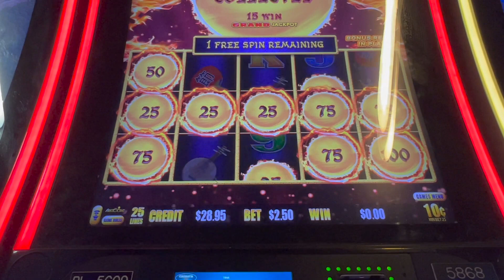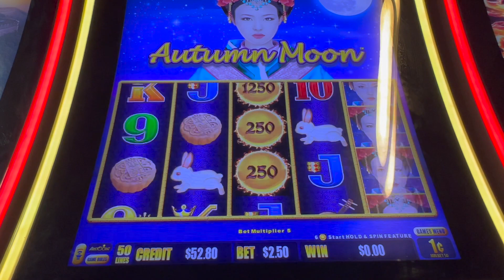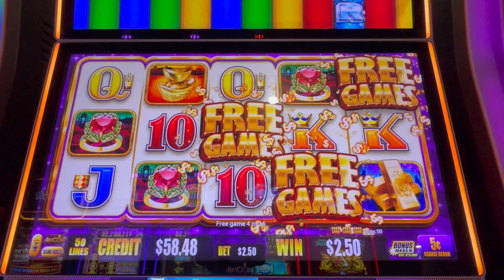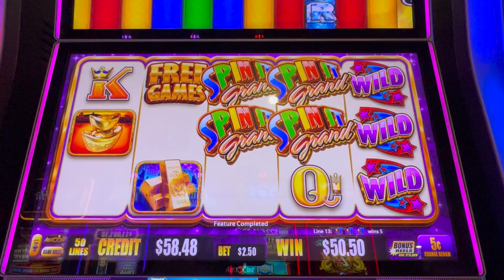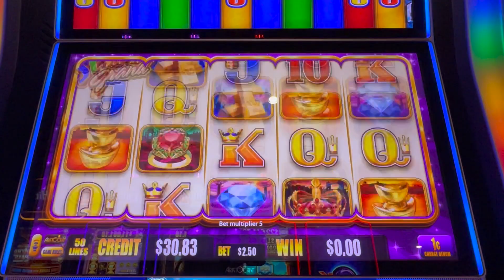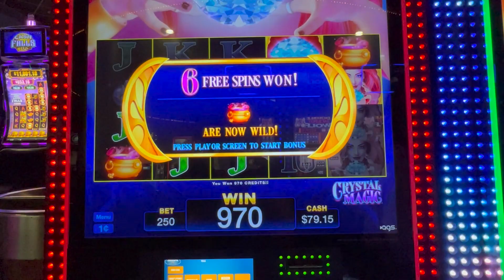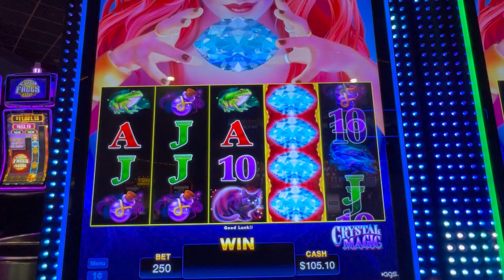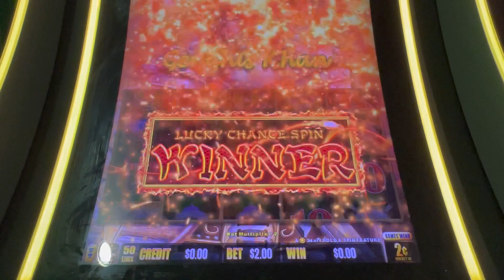You WIN some and you LOSE some 🤷🏻‍♀️